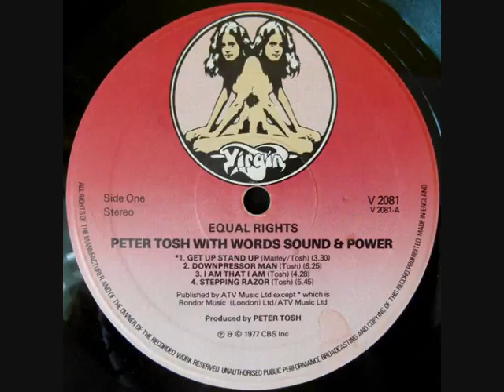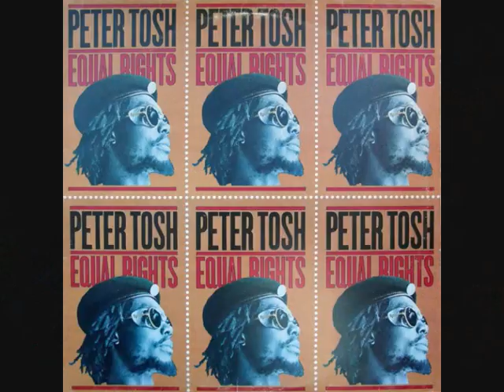PETER TOSH - Get Up,Stand Up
ALBUM  Equal Rights (1977)
Equal Rights is the second studio album by Peter Tosh. It was released in 1977.The song "Get Up, Stand Up", which was co-written by Tosh, was originally a single by Tosh's previous band, The Wailers, from their 1973 album Burnin'.